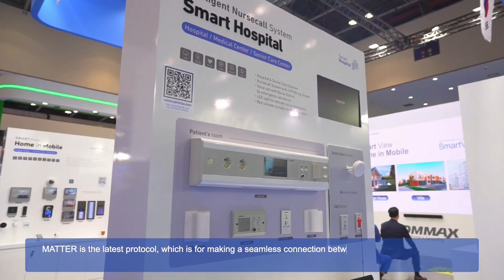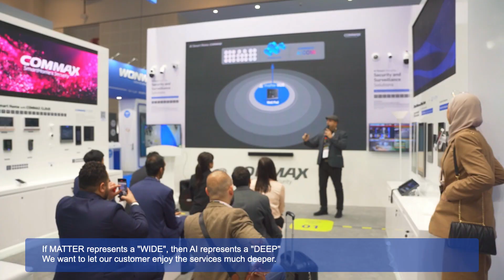[Review Sketch/ENG]AI Smart Home COMMAX in Dubai intersec 2024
Thanks for visiting COMMAX.

COMMAX is the first developer for the audio and video intercom systems in Korea, also introduced the 1st IP based Home Network systems in Korea.

Now we'd like to unveil our latest technology, Cloud based AI Home service.

If you want more details, you can check it out in the video.